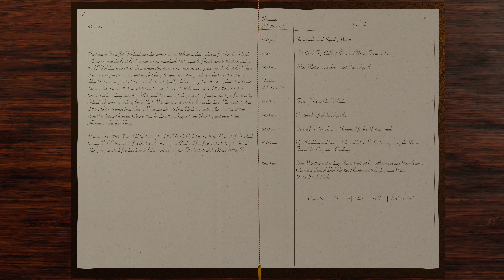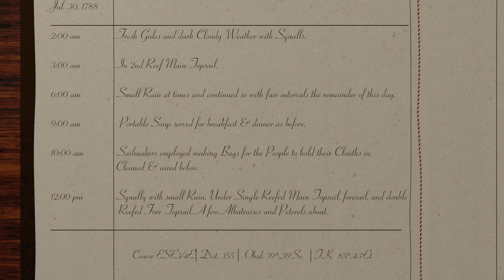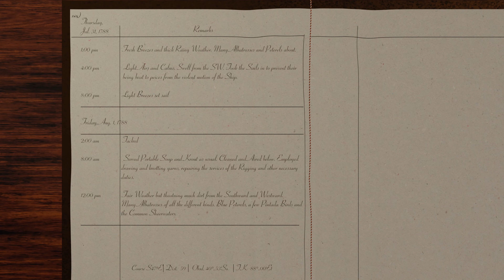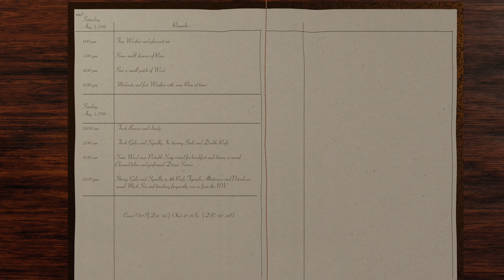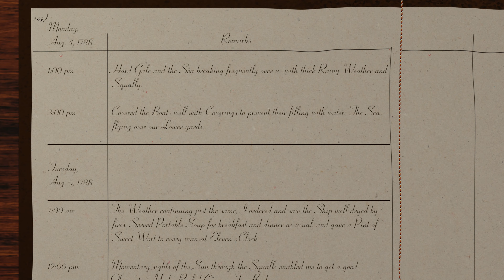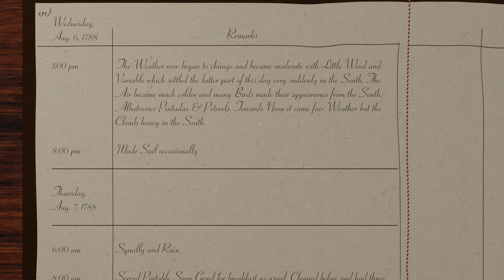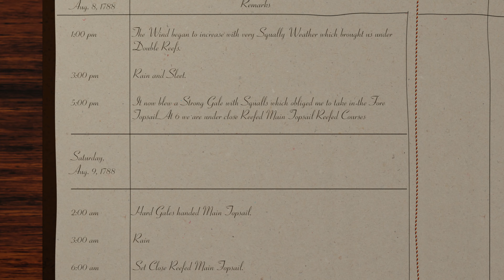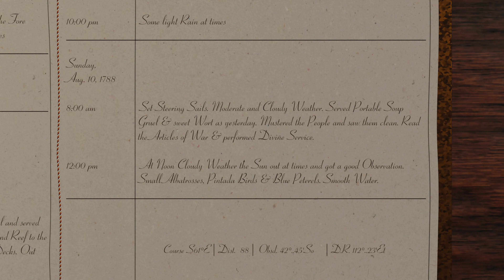45 - Down Under -1-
Es ist noch ein weiter Weg bis Van Diemens Land, also Tasmanien.
Juli/August auf der Südhalbkugel bedeutet tiefster Winter, mieses Wetter und keine angenehme Reise.